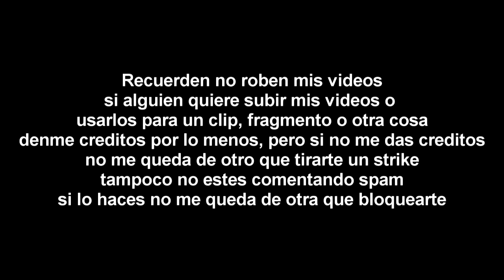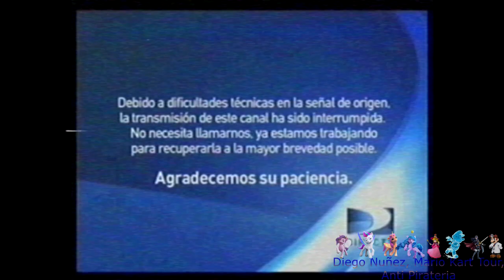[FALSO] Pantalla antipiratería de Telemundo (Miami, 2010, Muy Aterrador)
Musica Usada:
Save Point - Super Smash Bros Brawl
Anti-Piracy Music - Super Mario Oddysey
Mother Brain - Super Metroid

Videos Usados:
Telemundo Id 2009 Atrevete A Mas
Pantalla antipirateria de Telemundo 2012
Pantalla antipirateria de Discovery Familia 2010

Este video lo hize para entretener y esperemos que distrutes el video Y Comparte este video y si no te gusto el video me puedes decir algo que esta el error y lo podemos corregir

Error en el video: olvide poner TVDamage